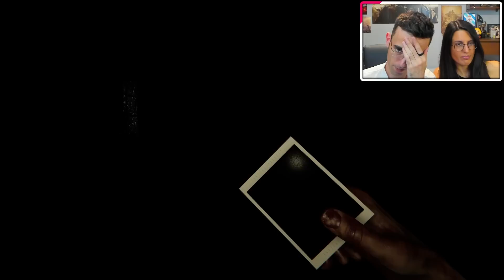UNA FAMIGLIA BELLISSIMA ► MADISON Gameplay ITA